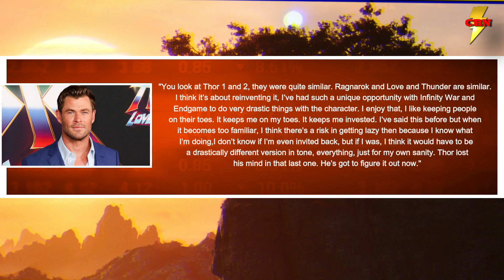Does THOR Need to be REINVENTED? Chris Hemsworth Thinks So! MCU Thor 5 News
THOR: LOVE AND THUNDER Star Chris Hemsworth Says The Franchise Needs To Be Reinvented AGAIN Moving Forward for Thor 5. Thor: Love and Thunder star Chris Hemsworth has shared his take on where the franchise should go next, admitting now would be a good time to go back to the drawing board with the MCU's God of Thunder for a reinvention for Marvel Phase 5.